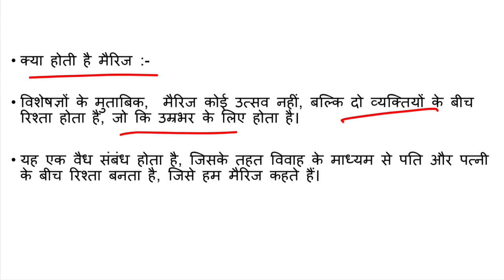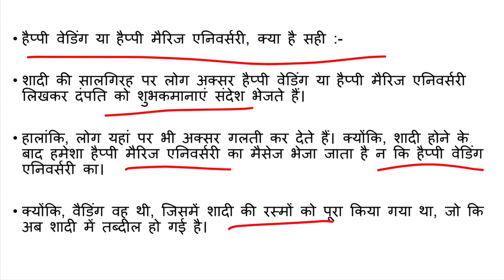Difference between Marriage and Wedding|General knowledge facts in hindi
GK for JOB(all exam)

difference between marriage and wedding

happy wedding anniversary or happy marriage anniversary

what is right?

GK
GK HINDI
GK QUIZZES
GKMCQ
GKQUESTION
GK WORLD
GENERAL KNOWLEDGE
VARIOUS WEBSITES
WIKIPEDIA
INDIA GK
SAMANYA GYAN